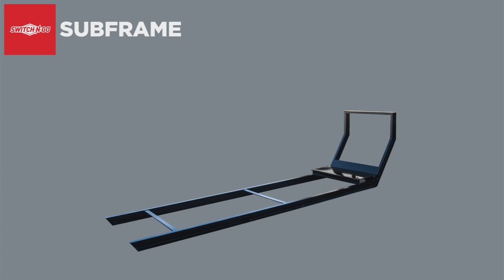Switch-N-Go® - Interchangeable Work Truck Body Solution | Overview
For nearly 20 years, Switch-N-Go® has been providing the interchangeable work truck body solution. Switch-N-Go® offers service-proven hoist systems as well as a fleet of truck bodies and work-ready subframes. Discover more about how the Switch-N-Go® solution is an ideal fit for businesses that want to increase productivity while reducing fleet expenses.